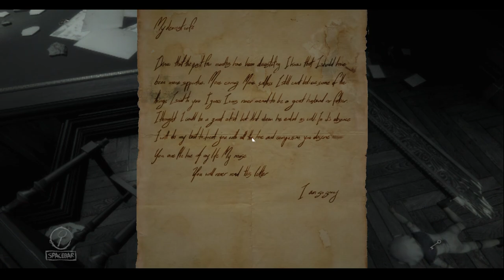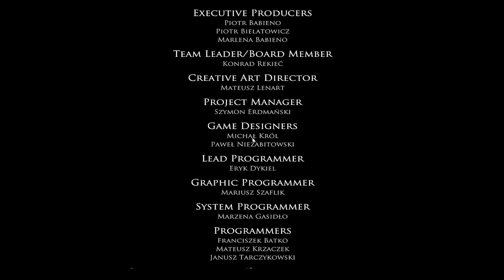Layers of fear - Ep FINALE - LOOP (WALKTHROUGH ITA)